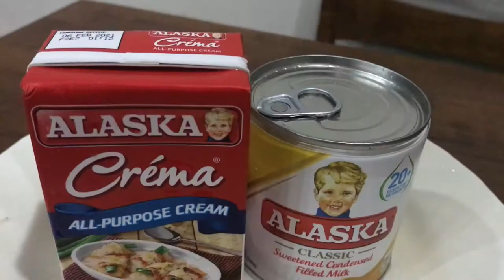How to make fruit salad using canned fruitcocktail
How to make fruit salad using canned fruit cocktail ?

This is one of the dessert that I love to make. It is easy and yummy as well:
Here are the ingredients that you can use:
All purpose cream
Condensed milk
Canned fruit cocktail
Cheese

First, you need to drain the juice from the canned fruitcocktail.
Put the fruitcocktail in a mixing bowl.
Add the condensed milk and mix lightly.
Add all purpose cream and cheese.
Mix the ingredients all together.
Place it in a container.
Put inside the fridge.